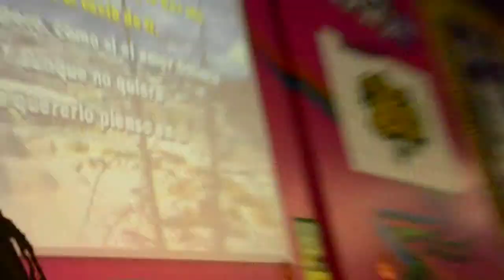@lala_cs: La Maldita Primavera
@soreygarcia - @lala_cs: La Maldita Primavera
KARAOKE Social Media - Campus Party Colombia 2011